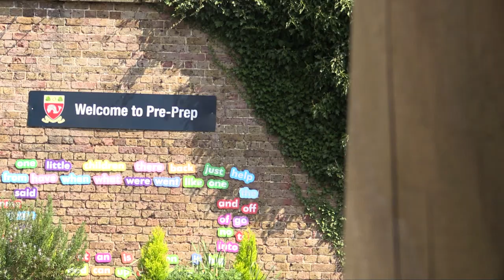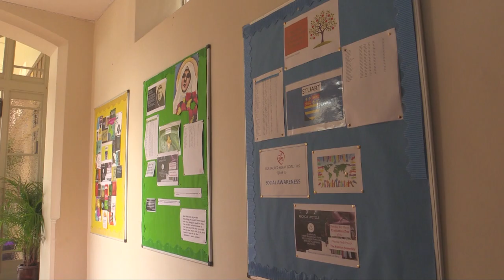Beechwood Sacred Heart School Introduction by incoming Head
Introduction by incoming Head Mr Nick Waite